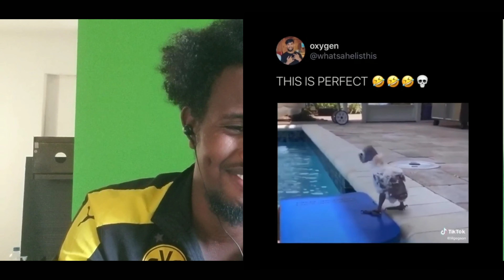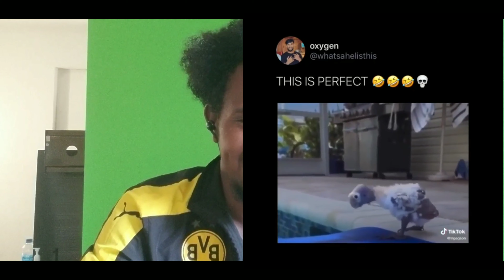My best African Video (MEME) 🤣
I love to laugh so I have decided to start/react to meme videos or funny meme. So I hope you love it and enjoy. MybestAfricanVideo(MEME)🤣 Africanmeme Nigerianmeme #🤣🤣